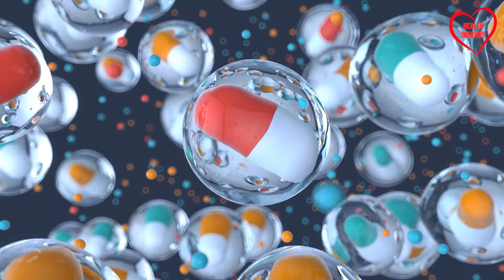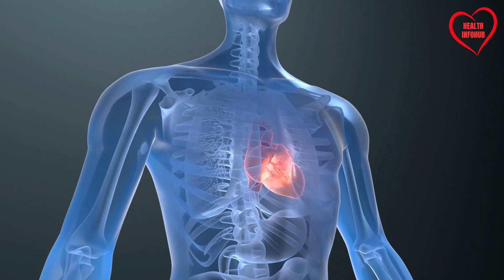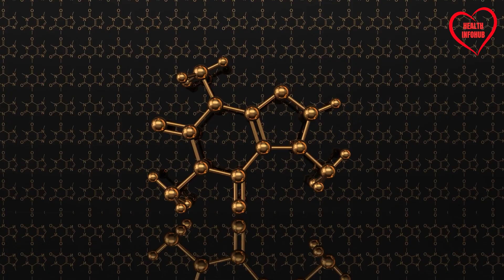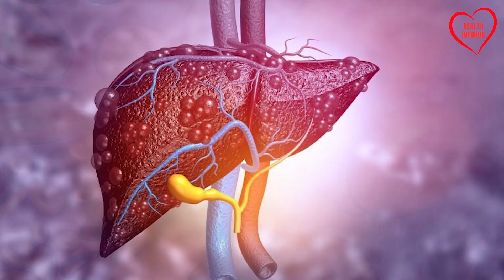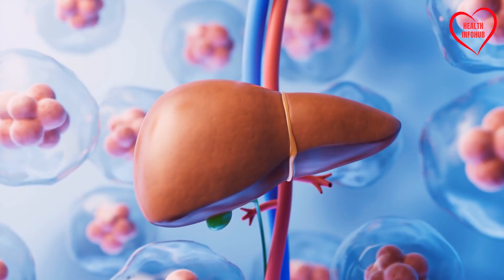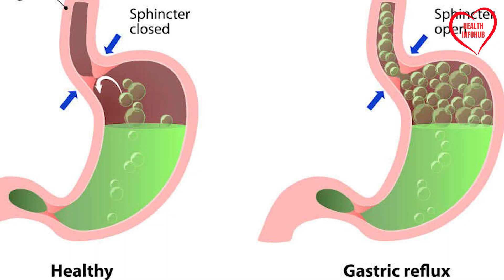What One Cup of Coffee Does to Your Liver and Body.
☕ Do you rely on a cup of coffee to jump-start your day? Coffee is more than just a beverage—it’s a powerhouse packed with benefits and potential risks. In this video, we explore the incredible effects of coffee on your body, from boosting brain health to reducing the risk of chronic diseases. Whether you’re an occasional drinker or a daily coffee lover, you’ll discover the fascinating science behind this beloved beverage and its impact on your overall health.

🔹 Boosts Brain Function: Coffee enhances memory, focus, and mood while reducing the risk of Alzheimer’s and Parkinson’s diseases.
🌟 Elevates Physical Performance: Caffeine increases adrenaline, delays fatigue, and improves fat utilization during exercise.
💪 Supports Metabolic Health: Coffee helps regulate blood sugar and improves metabolism, reducing the risk of type 2 diabetes.
🧠 Protects Against Chronic Diseases: Coffee lowers the risk of heart disease, stroke, and certain cancers like liver and colorectal cancer.
⚡ Nourishes the Body: Packed with antioxidants, vitamins, and minerals, coffee provides essential nutrients while combating oxidative stress.
🔥 Enhances Digestive Health: Coffee promotes gut health, supports digestion, and even acts as a natural laxative for some individuals.
⚠️ Potential Risks: High caffeine intake can exacerbate anxiety, acid reflux, or complications during pregnancy, so moderation is key.

💡 Ready to uncover how coffee impacts your health? Watch now to decide if coffee is your ultimate health ally or something to enjoy with caution!